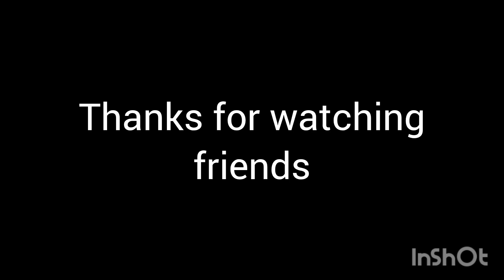19 June 2024